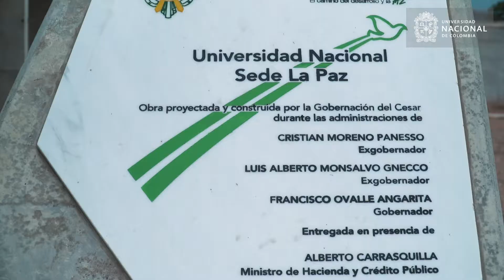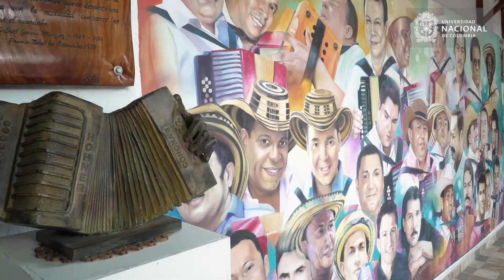Institucional UNAL Sede de La Paz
Producción: UN Televisión. Unimedios. Universidad Nacional de Colombia.